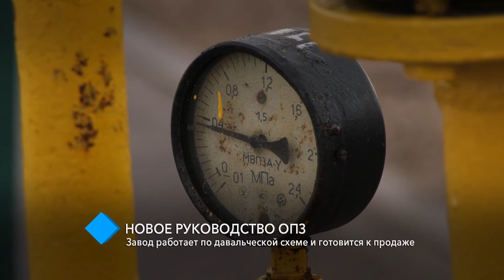ОПЗ работает по давальческой схеме и готовится к продаже